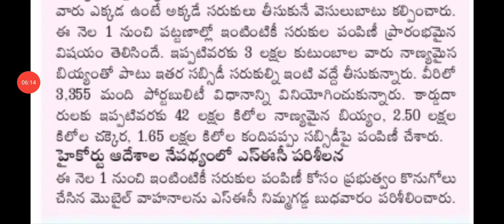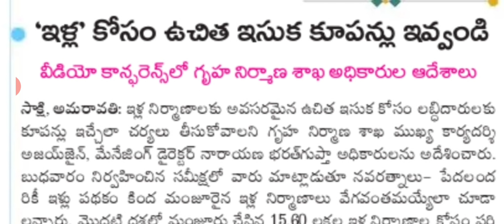ఏపీ రేషన్ తీసుకునే వాళ్లకు శుభవార్త|AP RATION PORTABILITY OPTION|AP ILLA PATTALU|AP FREE SAND CUPONS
ఏపీ రేషన్ తీసుకునే వాళ్లకు శుభవార్త|AP RATION PORTABILITY OPTION|AP ILLA PATTALU|AP FREE SAND CUPONS|DERANGULA MAHESH